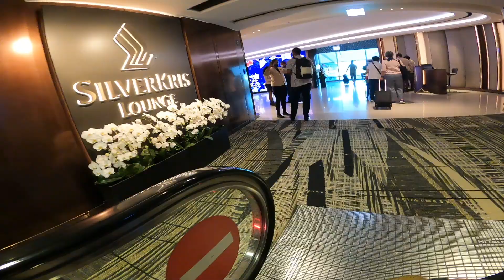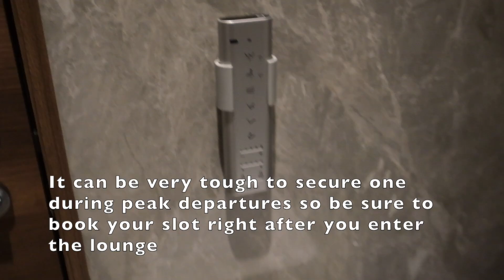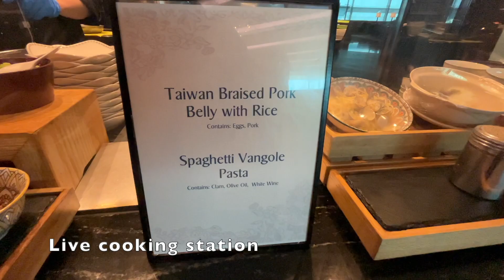Singapore Airlines SilverKris Business Lounge Terminal 3 | Changi Airport (SIN)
Accessed as Singapore Airlines business class passenger.

Video was taken in September 2022, August 2023, and November 2023.